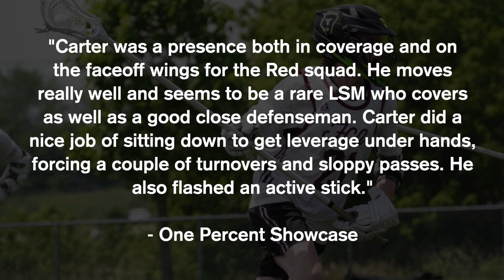Barrett Carter (Class of 2025) 2021 Summer Lacrosse Highlights